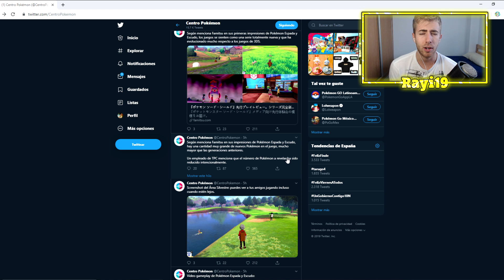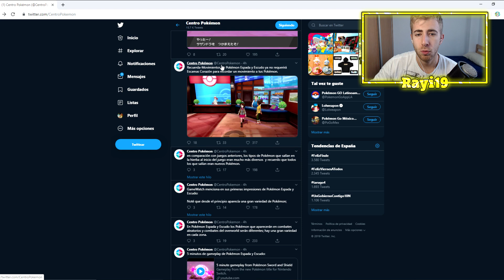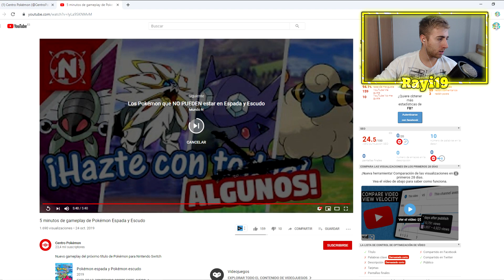NUEVO TRÁILER DE 9 MINUTOS Y GAMEPLAY PERO.. ¿POR QUE NO SACAN NADA NUEVO? POKÉMON ESPADA Y ESCUDO!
SORTEAZO!

YA ESTAS PARTICIPANDO! FINALIZA EL 15/11/2019 A LAS 00:00
DARÉ EL GANADOR EN DIRECTO!